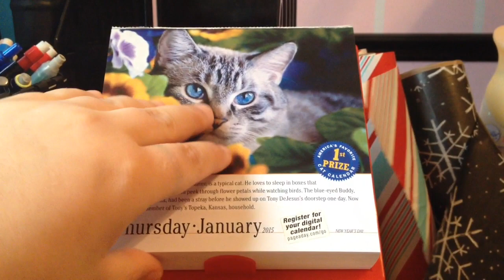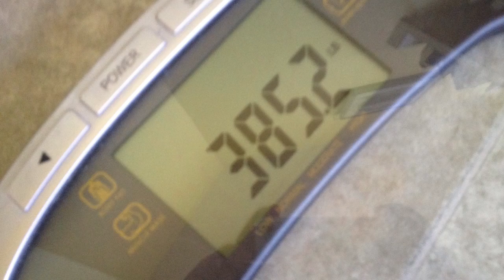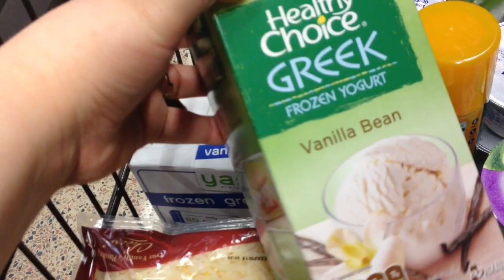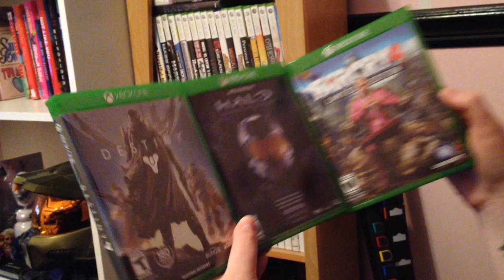I CAN'T BELIEVE THIS! :(